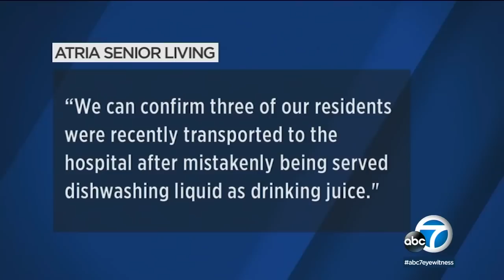93-year-old woman dead after residents served dishwashing liquid at CA senior living facility | ABC7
A 93-year-old woman has died, and two others were hospitalized after seniors were "mistakenly being served dishwashing liquid as drinking juice" at the California facility,